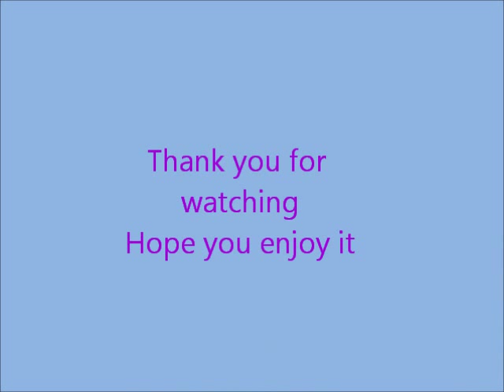usui x misaki (kiss me)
This is my first video,hope you like it . i do really like this manga/anime . please comment.

THIS VIDEO IS PURELY FAN-MADE AND IS IN NO WAY ASSOCIATED WITH THE MUSICAL ARTIST OR ANIME COMPANY IN ANY WAY. ALL MUSIC AND ANIME ARE COPYRIGHT OF THEIR ORIGINAL OWNERS.